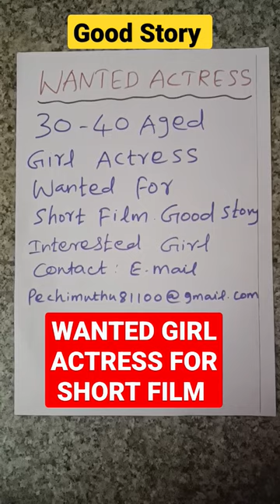Wanted Actress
Telugu girl Actress Wanted
Wanted Telugu actress red pepper media saga films curtain raisers Mee movies millennium entertainment South cinema hall shot ok Telugu romantic film Tamil hot romance film romantic